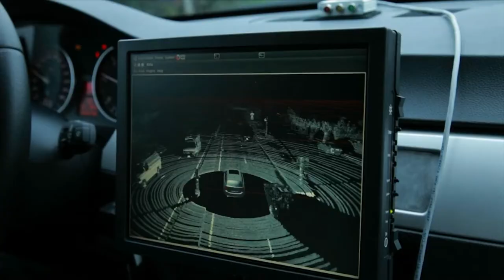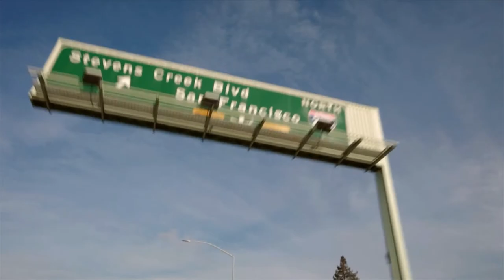Robert Bosch GmbH - Chassis Systems Control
Automated driving

Bosch engineers have brought highly automated driving to the highway. Test drives in everyday driving situations help to put functions to the test and to improve them.